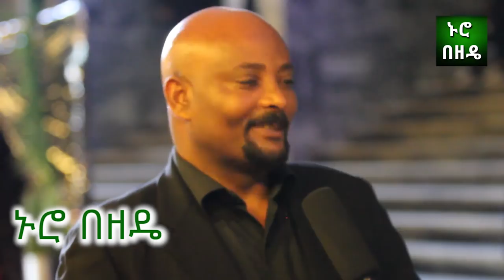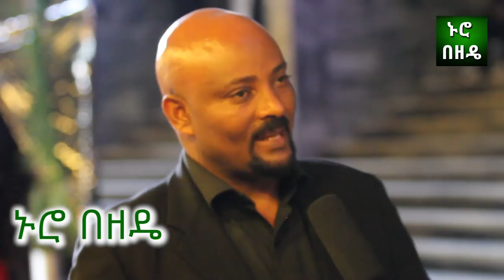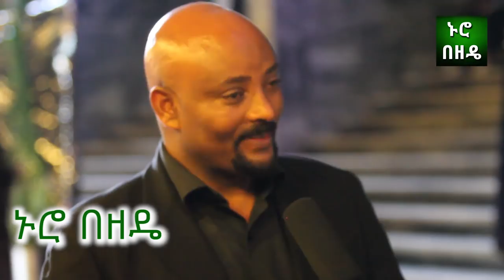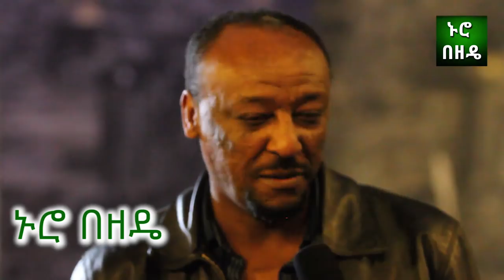ዝነኛ አርቲስቶች ስለ ጋሽ ፍቄ የተናገሩት / Ethiopian Famous Artists About Fikadu Tekle Mariam